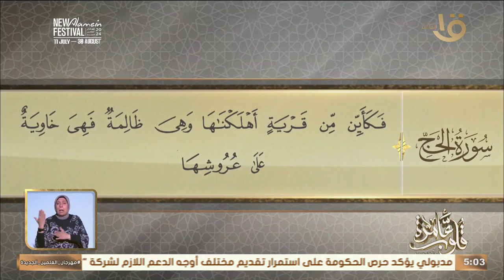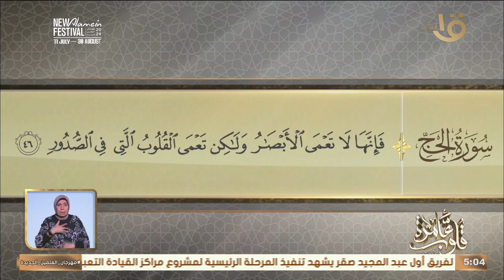سورة الحج الأيات "42-46 " دور أم المؤمنين ميمونة رضي الله عنها في رواية الحديث مع د. نادية عمارة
قلوب عامرة | التفسير الموضوعي لسورة الحج الأيات "42-46 " دور أم المؤمنين ميمونة  رضي الله عنها  في رواية الحديث مع د. نادية عمارة#قلوب_عامرة